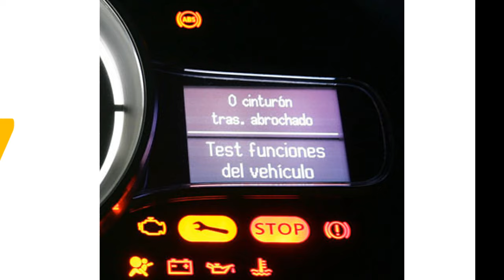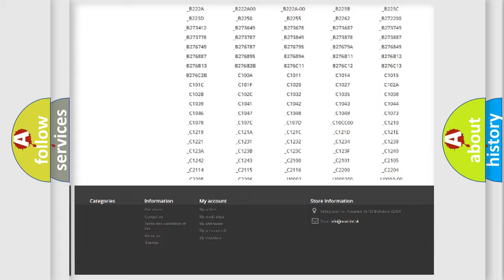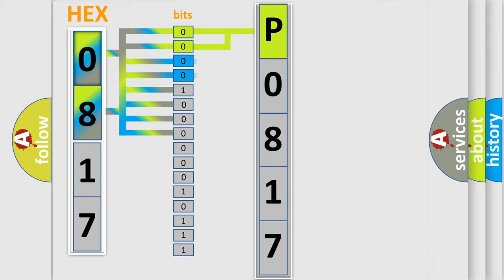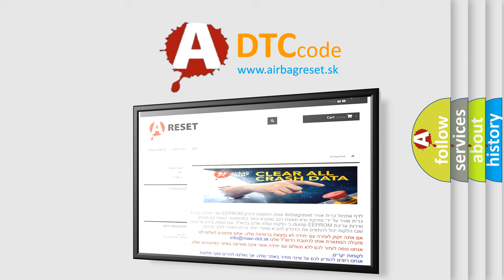DTC Dodge P0817 Short Explanation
Contents:
0:21 Basic DTC analysis according to OBD2 protocol standard.
1:48 Insight into programming
2:58 A diagnostically understandable description of the Diagnostic Trouble Code
3:05 Basic error definition

Make:
Dodge
Code:
P0817
Definition:
Description:
engine torque &gt;120Nm